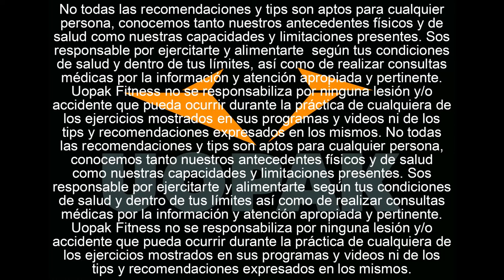TORTA DE PROTEÍNAS DULCE CON CHIPS DE CHOCOLATE!!! PARA GANAR MUSCULO Y DISFRUTAR! (UOPAK OFC)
Te presentamos esta Torta Fitness Dulce con Chips de Chocolate y Proteína, le dimos mil y una vueltas hasta encontrar una manera extremadamente simple, fácil y fitness de prepararla para que quede, increíblemente light y deliciosa!

Ingredientes (1 Porción):
• Leche Parcialmente Descremada (175ml)
• Claras de Huevos (12un)
• Spray de Manteca
• Edulcorante
• Polvo para hornear (5gr - 1 Cucharadita)
• Esencia de Vainilla (opcional)
• Canela (opcional)

Acompañamiento para endulzar:
• Dulce de Leche (20gr - 1 Cucharada)
• Salsa de Chocolate (20gr - 1 Cucharada)

Receta (Tiempo: 75 a 90'):
1. Encendé el horno en mínimo (160°C), y dejá calentar 15min.
(No se recomienda graduarlo en máximo y después bajarlo. La temperatura debe ser constante y mínima)
2. En un bol, separá 12 Claras de Huevo
3. En otro bol:
A)  Rociá con Spray de Manteca durante 5 segundos
B) Agregá las Claras de Huevo, la Leche,  la Canela, la Esencia de Vainilla, el Polvo para Hornear y el Edulcorante (preferentemente a base de sucralosa, resiste mejor las altas temperaturas que otros).
C) Batí y agregá progresivamente la premezcla de Torta de Chips.
(Batì con batidora eléctrica por 3 minutos o a mano durante 5)
(Si es necesario, usá una espátula para remover la mezcla de los bordes)
4. Rociá un molde con Spray de Manteca, verté la mezcla y llevala inmediatamente al horno.
5. Horneá durante 60' o hasta que, introduciendo un palillo en el centro, salga seco.
(No abras la puerta del horno durante la cocción)
(Si tarda menos de 60' en hornearse es porque el horno estaba alto)
6. Dejá enfriar 15 minutos y luego desmoldá sobre una rejilla para que no se humedezca.
7. Cortá una porción y agregá tu topping preferido!

¡BUEN PROVECHO!

Ideas / agregados / tips:
• Podés colocar las porciones en la tostadora previamente a comerlas, ¡creenos que éste truco no te va a decepcionar!
• ¡Ideales para comerlas antes o después de entrenar!
• Podés cortarle unas rodajas de frutas como Bananas y untarlas  con Miel o Mermelada para darles un toque diferente!

Análisis nutricional:
Por 1 Porción (86.5gr por unidad) (calorías y macro nutrientes )
Calorías 201 kcal
Grasas totales 5gr
Carbohidratos 32gr
Proteínas 7gr

Si estás queriendo cambiar y mejorar tu físico o rendimiento deportivo lo que hacemos te puede venir DEMASIADO bien!!! Te creamos tu propio programa personalizado para que lo sigas y logres las cosas que nos dijiste que querías lograr! Más info entrando en este link!